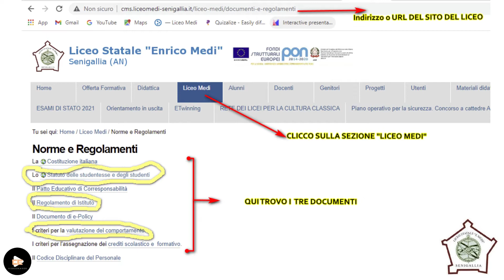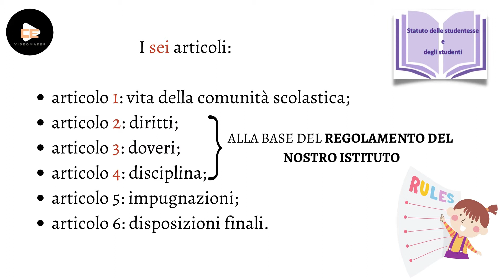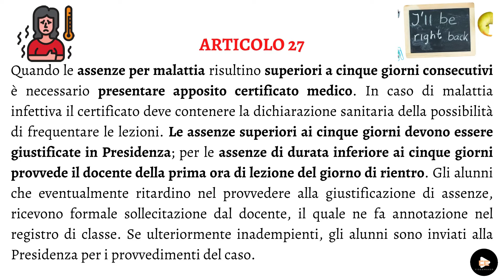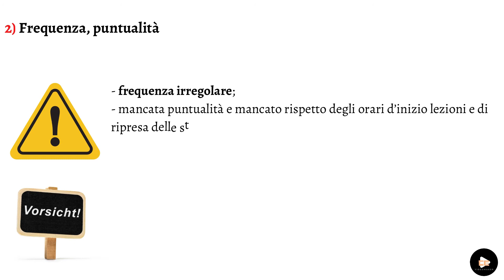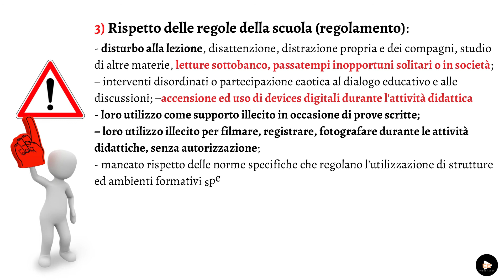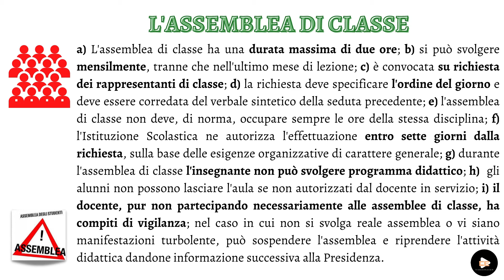Lo Statuto degli Studenti e delle Studentesse e il Regolamento d'Istituto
Nel video una sintetica presentazione dei due documenti.